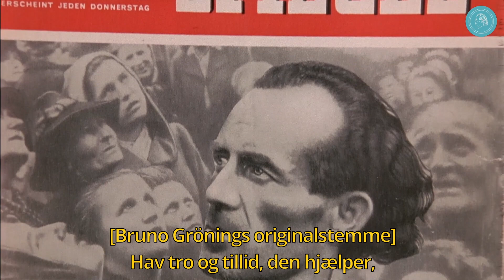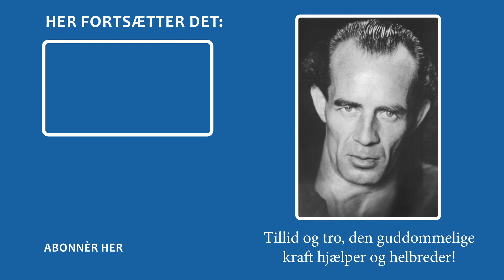BEKENDTGØRELSE: Infoforedrag om Bruno Gröning på YouTube – teaser 1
Hvad er det med Bruno Gröning? Med helbredelserne? Med hans lære? Med Vennekredsen? Den 18. marts 2022 vises på YouTube et filmet infoforedrag, som giver svar på disse og lignende spørgsmål. Her en første smagsprøve.

PREMIERE den 18. marts 2022 kl. 19:00. Derefter kan den til enhver tid hentes på

Bruno Gröning Vennekredsen er en international organisation til hjælp og helbredelse ad åndelig vej. En Medicinsk Videnskabelig faggruppe kontrollerer beretningerne om helbredelserne.